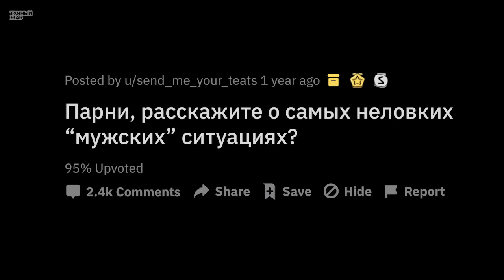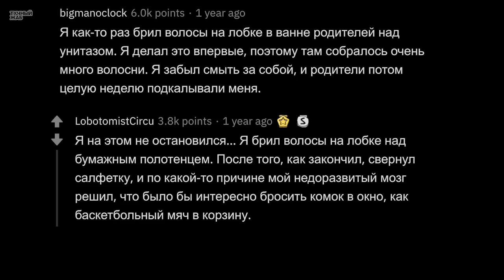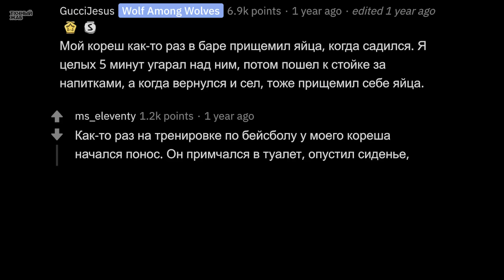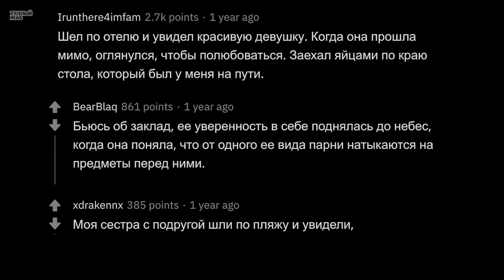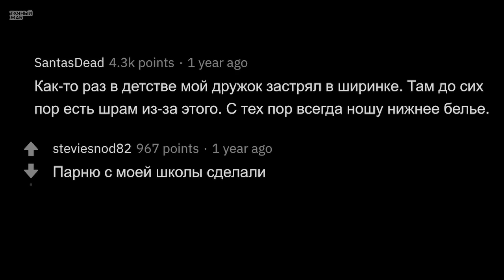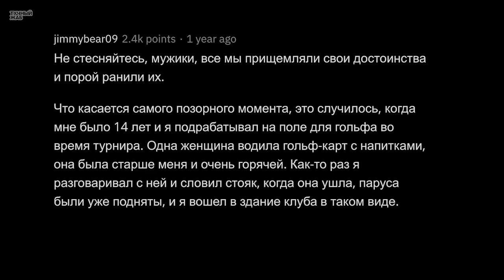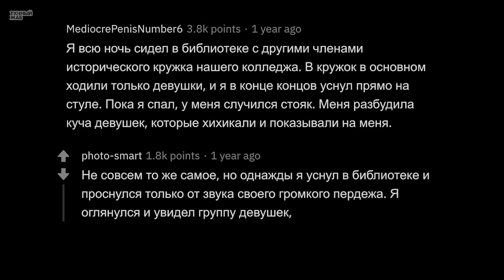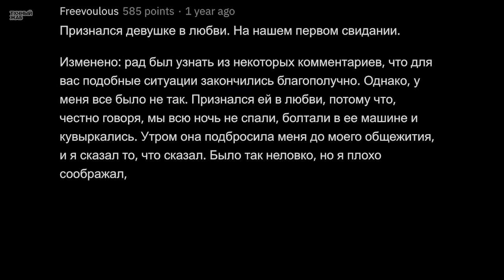Эти Позорные Истории Поймут ТОЛЬКО ПАРНИ 🚹